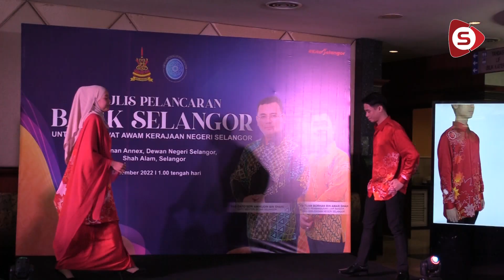MB Lancar Batik Selangor, Motif Bunga Tanjung Jadi Lambang Negeri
Menteri Besar Datuk Seri Amirudin Shari berkata bunga tanjung kelopak sembilan ini melambangkan sembilan daerah di Selangor.
Pemilihan bunga tanjung sebagai corak utama bagi Batik Selangor adalah sangat tepat, bersesuaian dengan tujuan utama pembangunan Batik Selangor iaitu menonjolkan identiti negeri itu.

Wartawan: Naim Abd Aziz | Jurukamera & Visual Editor: Zam Izham